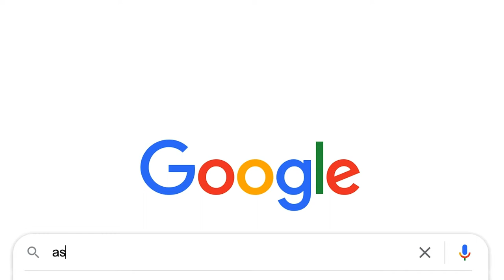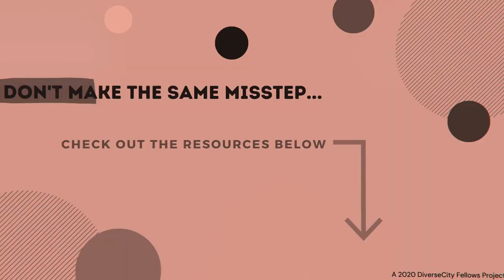Fess Up: Julie Hanigsburg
How many times have you stayed quiet for fear of offending someone or saying the wrong thing? What if the leaders we admired and wanted to emulate, demonstrated humility and a willingness to fail forward? What would it look like if we all collectively decided to forget our fear?

In an age of raised global consciousness around social justice, the world needs leaders who are willing to fail forward. Enter Fess Up: an awareness project coming out of the 2020-21 DiverseCity Fellows Program with CivicAction. Initiated by a desire to create lasting change in the corporate sector, Fess Up is about learning from common diversity and inclusion mistakes so we can all do better.

We want to usher in a new age. Where leaders speak up, own their missteps, and fail forward.

READ: Disability Visibility: First Person Stories from the 21st Century by Alice Wong

Director/Producer: Mike Regis
Editor: Nicole Oziel, Awkward Turtle Studios